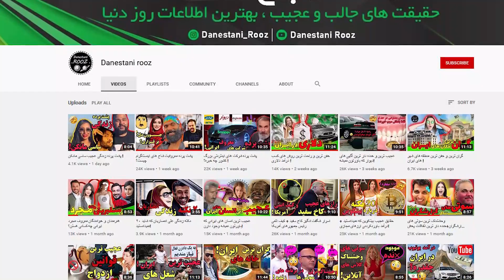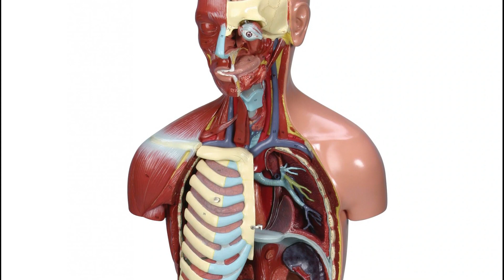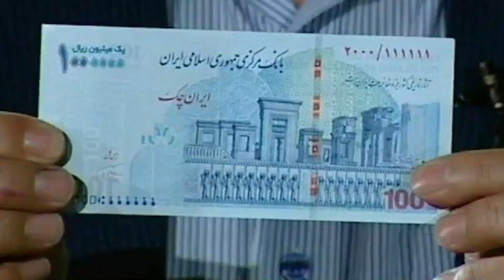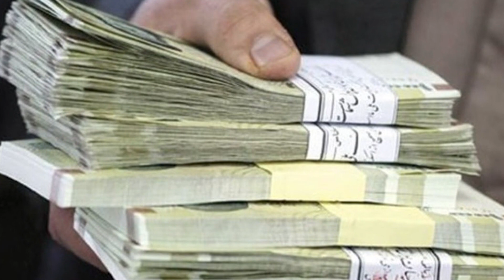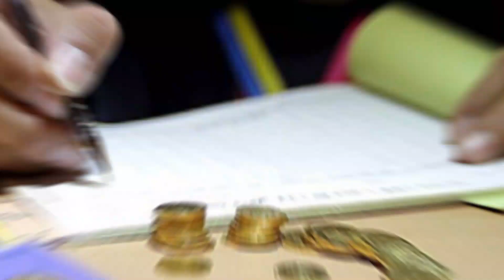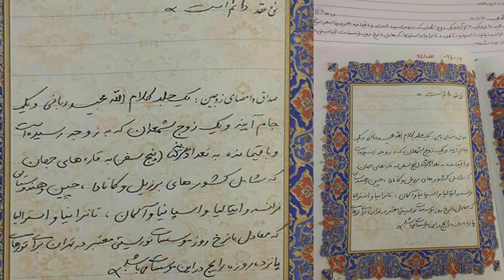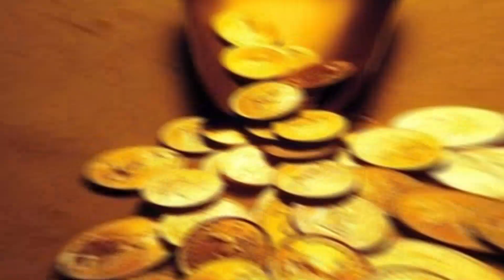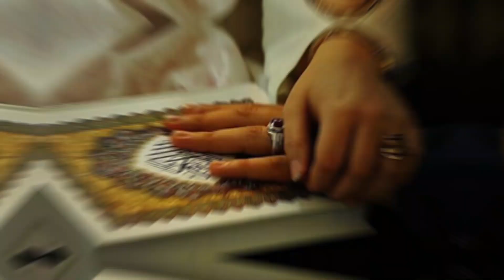عجیب ترین مهریه های دنیا!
دل انگیزا اگه عضو یوتیوب ما نیستین، خوشحال میشیم سابسکرایب و زنگوله رو حتما بزنین تا بیشتر در کنار هم باشیم❤️ و اگه از ویدیو خوشتون اومد لایک رو بزنید و خوشحال میشیم نظرتون رو راجع به این موضوع تو کامنت ها بنویسید 😊❤️

تو این ویدیو میخوایم واستون از مهریه های عجیب در داخل ایران صحبت کنیم. مهریه هایی عجیب تر از مهریه زن بیل گیتس و جف بزوس! مهریه هایی همچون بال مگس، چشم داماد، یک تن گل مریم، هزار توپ تنیس و... پس با ما همراه باشین❤️

آدرس پیج اینستاگرام دانستنی روز با بیش از ۵ میلیون فالوور